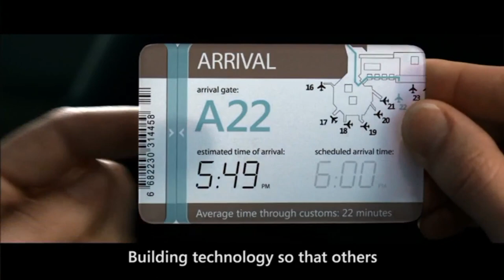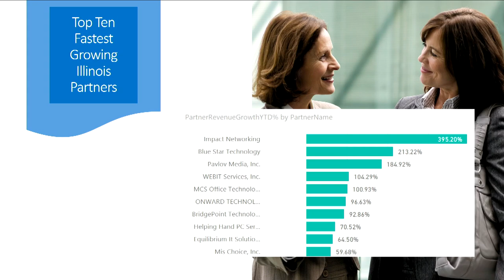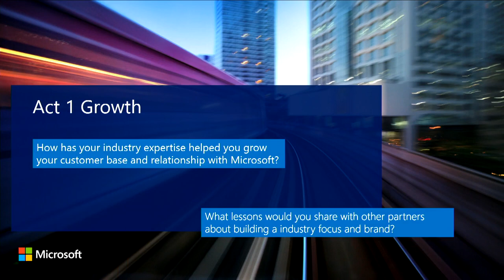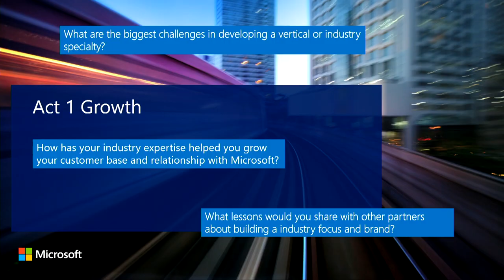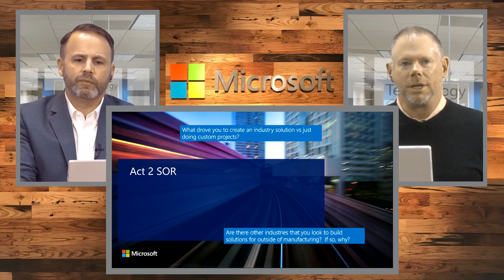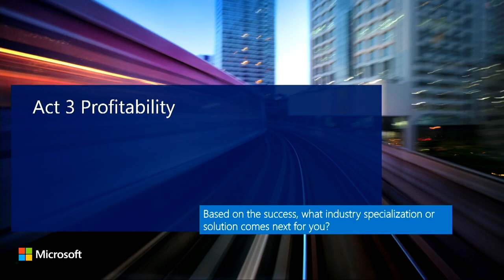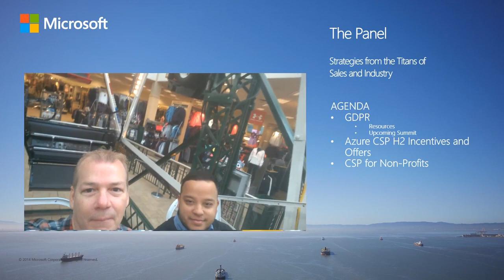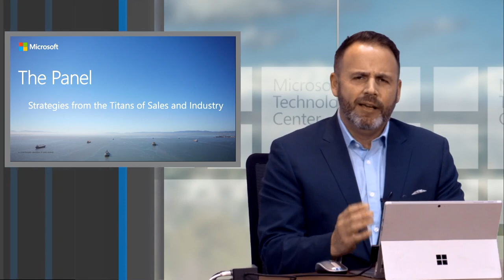The Panel - Strategies from the Titans of Sales and Industry with DMC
Tune in to watch a great partner from Illinois discuss how they built a profitable business by packaging. Their innovative use of packaging allows for margins in excess of 50%. Tune in for a great show.